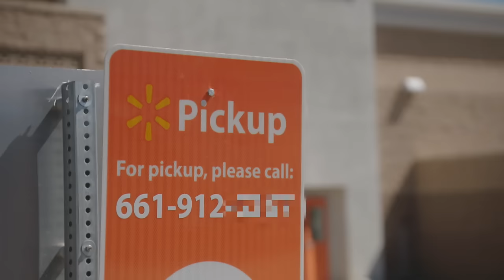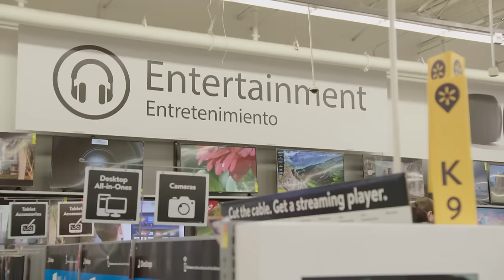Take A Break - Walmart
James Corden heads to Walmart to give an employee a break, and learns the finer art of greeting everyone with a smile and choosing the highest quality items for online orders. And he finds the perfect spot to catch a quick nap on the job.